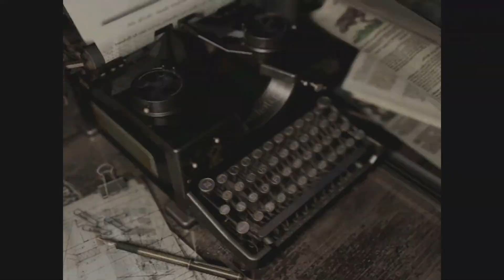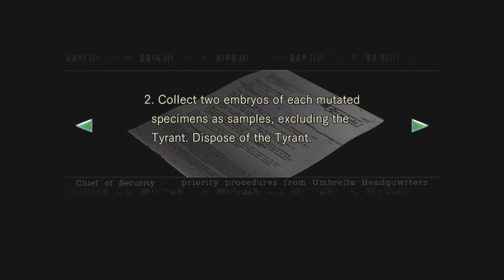Let's Both Play REmake REmastered Chris (Normal) x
I couldn't work out how to do a playthrough of this so I asked my Dad to sit in on a run through. It goes as well as you would think.

just, dad is over 60 so give him some slack.